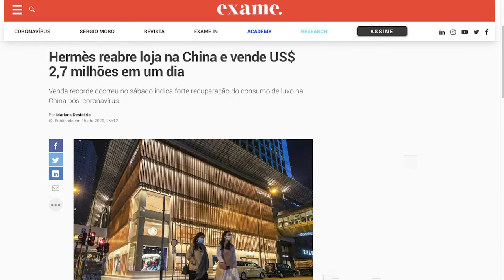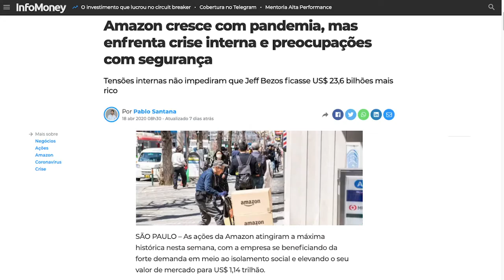Vida de Influencer na Pandemia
Siga a Gabi

Comunicado:

Lembramos que os assuntos abordados e as opiniões expressas no video não devem ser considerados, de forma absoluta, como aconselhamento jurídico. De acordo com as legislações brasileira e norte-americana, todo e qualquer aconselhamento jurídico deve ser efetuado por meio de consulta individual e especifica entre cliente e advogado. Dessa forma, recomendamos expressamente que, antes de tomar qualquer decisão especifica em relação ao seu caso e de sua família, você agende e realize uma consulta com um advogado de imigração.